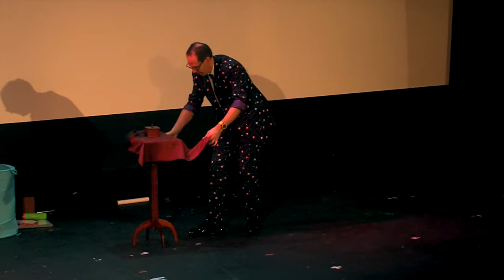Steve Gore - Childrens magic show for the South Tyneside International Magic Festival